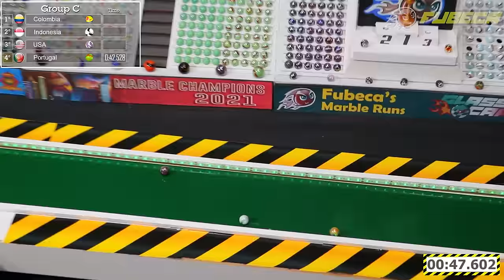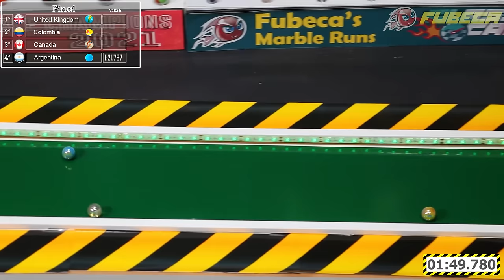MARBLE RACE - TREADMILL RUN WITH COUNTRY BALLS - Fubeca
In this video you will watch a crazy treadmill race with marbles. There will be 16 balls with country flags competing to advance in the championship. The rule is very simple: whoever stays on the treadmill the longest wins. Let the game begin! God bless each one of you. Marble Race By Fubeca's Marble Runs !

Commentary: Keanu Biedrzycki